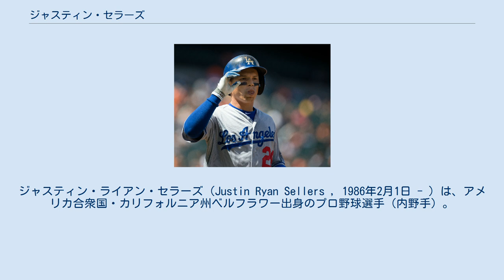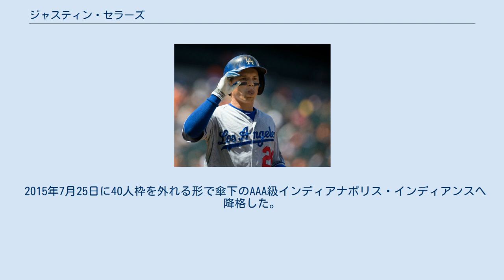ジャスティン・セラーズ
ジャスティン・ライアン・セラーズ（Justin Ryan Sellers , 1986年2月1日 - ）は、アメリカ合衆国・カリフォルニア州ベルフラワー出身のプロ野球選手（内野手）。
右投右打。
 父親のジェフもボストン・レッドソックスに所属した元メジャーリーガー（投手）である 2005年のMLBドラフトで、オークランド・アスレチックスから6巡目（全体191位）指名を受け入団した。
 2009年2月2日にマイケル・ワーツとのトレードでリッチー・ロブネットと共にシカゴ・カブスに移籍。
その後、4月2日にロサンゼルス・ドジャースへ移籍した。
 2011年8月12日のヒューストン・アストロズ戦でメジャーデビューを果たす。
 2012年は、故障の影響もあり前年よりも出場試合数は減少したが、5月の試合で観客席に飛び込みながらファウルフライを好捕した。
 2013年1月、カリフォルニア州サクラメントにおいてバイクで暴走行為をした疑いで逮捕された。
 2014年2月22日にエリスベル・アルエバルエナの加入に伴い、戦力外となった。
 2014年3月2日に金銭トレードでクリーブランド・インディアンスへ移籍した。
 2014年10月25日にピッツバーグ・パイレーツへ金銭トレードで移籍した。
 2015年7月25日に40人枠を外れる形で傘下のAAA級インディアナポリス・インディアンスへ降格した。
 2015年7月30日にトレードでシカゴ・ホワイトソックス傘下AAA級シャーロット・ナイツに移籍した。